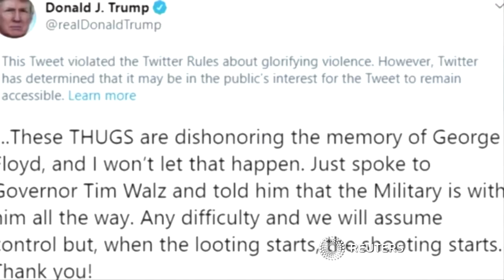Snapchat will Trump-Beiträge nicht mehr fördern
Der Online-Dienst ist für Politiker und Medien ein wichtiger Kanal geworden, um junge Menschen zu erreichen.